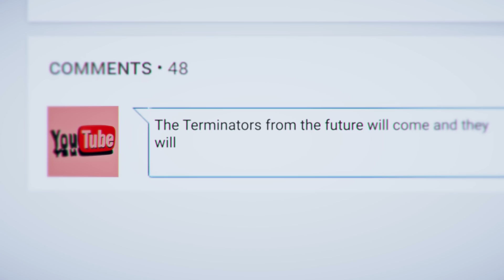Top 10 SCARY THINGS that Will Happen in the Future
Here at the archive, we know our viewers love a good scare. From Scary Hospital Stories to Pictures With Creepy Backstories, Real Ghosts Caught on Tape, all of that good stuff. So, now we’re going to bring you the scary stories that are held right in your science book. No flashlights in the dark, no cheap scares behind a bathroom cabinet door, just real things that are going to happen right here on mother earth. Ready to feel doomed? Great!

10. The Sahara Pump Theory
9. Ross, Destroyer of the Universe
8. Niagara Erodes
7. Star Power
6. Whose Fault Is It Anyway?
5. Hot and Bright
4. The Floor is Lava
3. Tide-Locked
2. The Big Rip
1. The Big Crunch